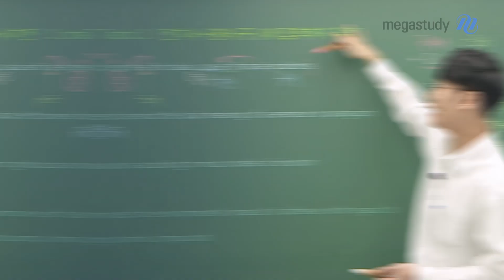[메가스터디] ★신규입성★ 영어를 단련하는 1등급 민우PT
내신, 수능을 넘어서 근본적인 영어의 힘을 기르는 민우PT!
드디어 메가스터디 입성 완료!

기본부터 탄탄한 내신&수능 실력을 쌓고
빈틈없는 실전력까지 완성하고 싶다면
지금 바로 민우 PT와 함께 하세요!

- 고12 영어 민우쌤을 더 알고싶다면?